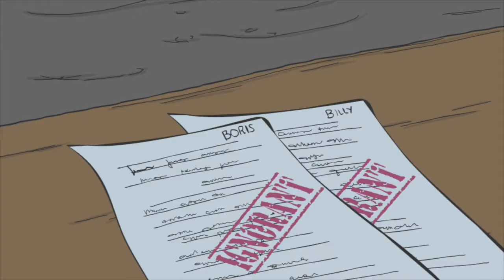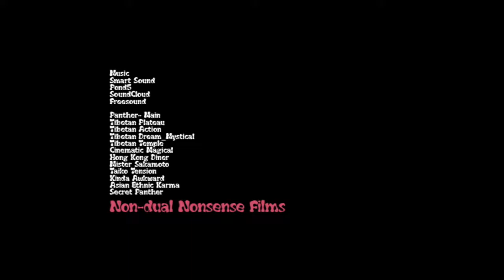A non-duality film - Dream Bus Tours - Episode 6 - Tibet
A non-duality animated series. In this episode Billy and Boris search for enlightenment in Tibet. First they try the long (and usual route) as they seek ways to become worthy. Luckily there is a character not too dissimilar from Longchenpa (who is like a Tibetan Mr Non-dual) who points Billy and Boris to what is known as the pathless path or the gate-less way. This episode highlights the endless aspirations of a 'you' who can attain personal enlightenment by following the long path compared to the gate-less way where there is no 'you' to be found.

Watch all the episodes of Dream Bus Tours on YouTube . . . see below

(Links to Non-duality News Network - see links to that series below)

episode 2 Satsang Circus

episode 3 Advaita Alley